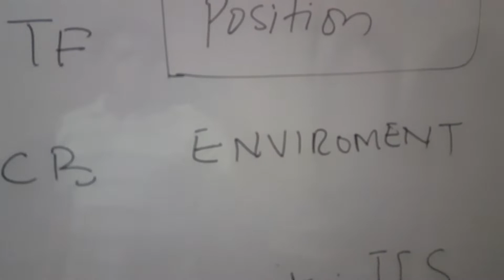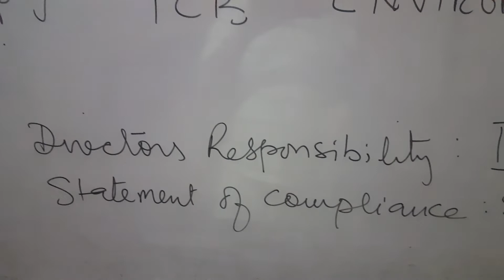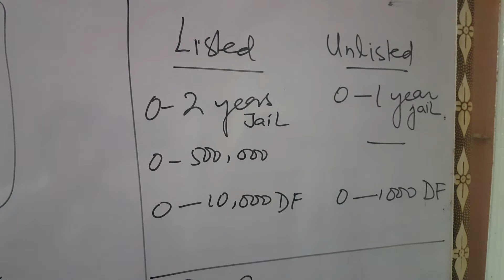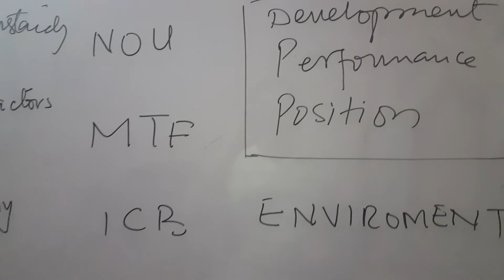Companies Act 2017 Directors Report Part 3